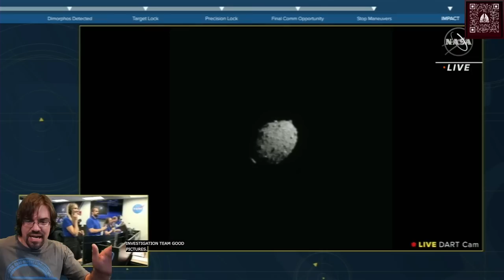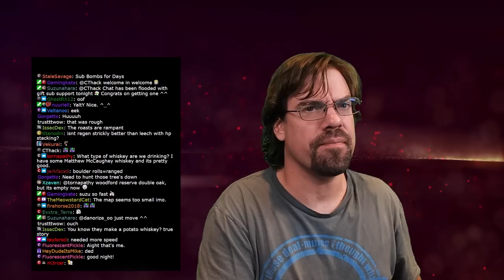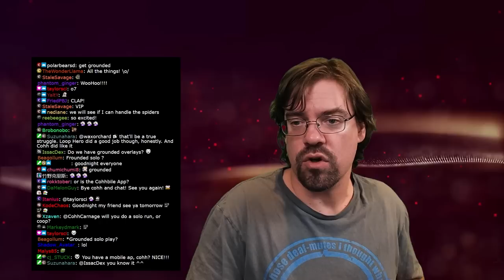Cohh Reacts To DART's Asteroid Crash! | Daily Highlights 09.26.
00:00 - 'Backpack Hero'!
04:09 - Cohh reacts to DART's asteroid crash!
08:02 - Cohh delves into his YouTube changes (+ some 'Brotato')!